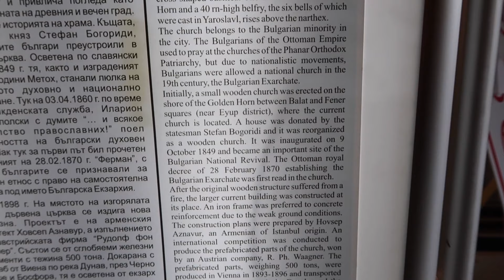🇹🇷Living In Turkey I BEST PICTURE LOCATIONS IN ISTANBUL TURKEY 🇹🇷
Hi Everyone so I went to the Oldest Iron Church In Istanbul Turkey called, Bulgarian St Stephen Church and also the colored Houses in Balat Istanbul Turkey.
These were great spots for taking  amazing Pictures and good touristic locations. When you check it out please  let me know your experience.

Would you like me to visit more beautiful Places and vlog them?

Instagram; GloryOkings
Twitter; Gloryokings